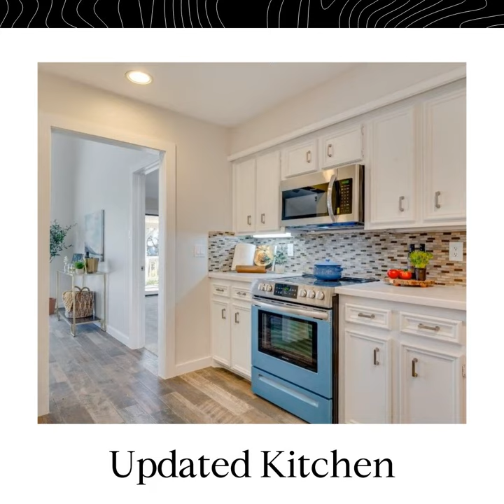30 Champions Circle, Wimberley, TX 78676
Get ready to tee off and experience the good life on the golf course in this charming and renovated single-story home. Nestled against the Double J Ranch, formerly the Quicksand Golf Club, this residence boasts wonderful fairway and hill country views you and your loved ones can relish while entertaining in the open-concept living area or from the comfort of your back patio. A thoughtfully designed 1,932-SQFT floor plan featuring 4 bedrooms, 2 baths, & 2 dining areas. The home is updated and includes high vaulted ceilings, wood-look tile floors, fresh paint, & new carpet in the bedrooms. The wood-burning fireplace in the family room has been transformed with a gorgeous white-wash finish. The recently updated kitchen is a delight, featuring beautiful white cabinetry, modern hardware, new stainless-steel appliances, and stunning white Silestone counters. With abundant cabinetry and storage, ample prep space, and an adjacent breakfast area, it's the perfect spot to entertain. The primary bedroom offers access to the back patio, boasts high vaulted ceilings, creating a sense of spaciousness, and is attached to an updated bathroom with gorgeous quartz counters, dual vanities, dual closets, and a fabulous walk-in shower. Another bedroom, connected to the main bath, would make a great home office, additional living area, or playroom. 2 additional bedrooms and a bathroom are located on the opposite side of the home, providing privacy for guests. Outside, you'll discover a fantastic covered patio, a fenced dog yard, and a 2.5-car garage - perfect for storing your golf cart! Located in the heart of the Hill Country, offering easy access to downtown Wimberley for shopping and dining. It's just a short drive from San Marcos, New Braunfels, Dripping Springs, and Kyle - all within striking distance of Austin.